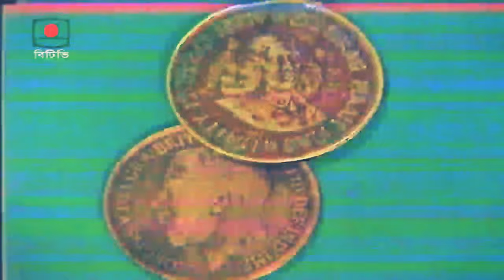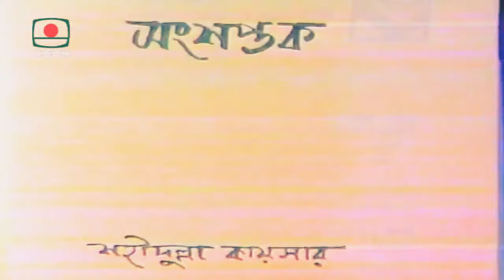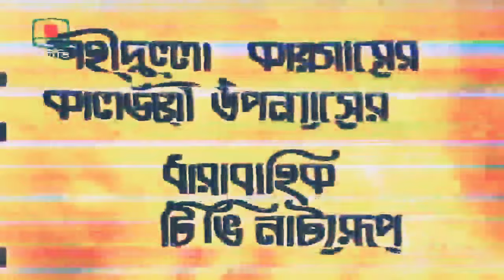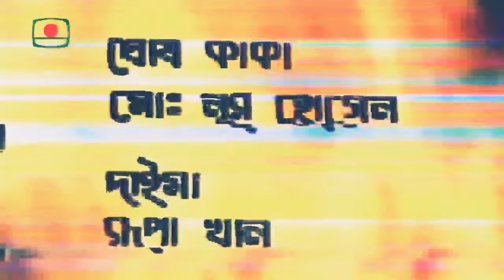সংশপ্তক | হুমায়ূন ফরীদি | কান কাটা রমজান | Episode-1 | Bangla Natok | Sangshaptok